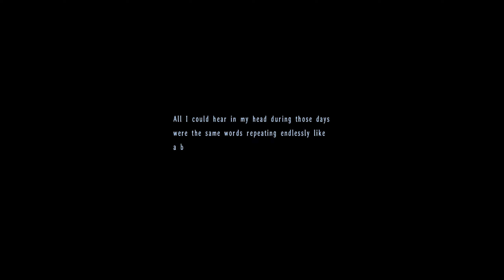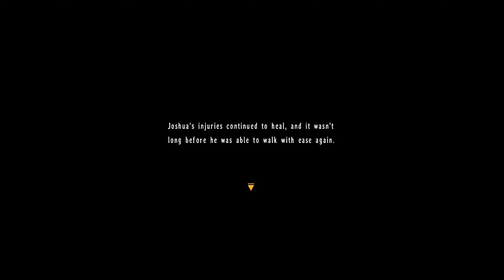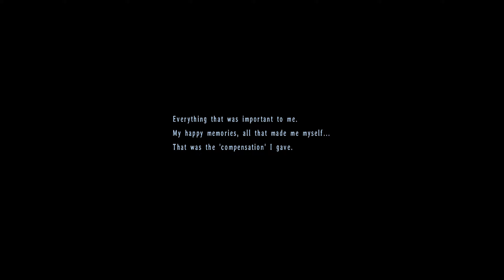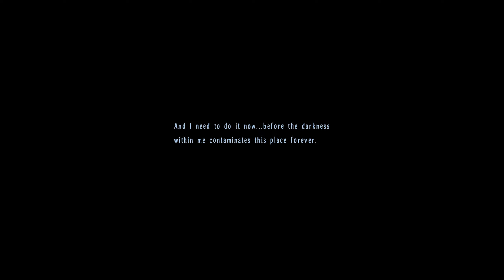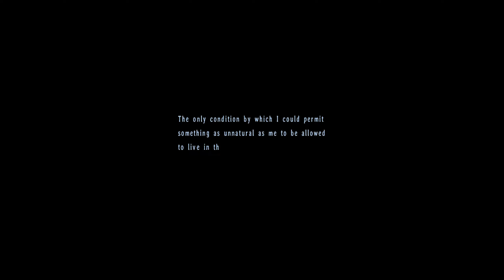⎡Der LEGENDÄRE KÄFER! ⎢ Trails in the Sky the 3rd #23 ⎦ Let's Play half-blind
Let's Play Trails in the Sky the 3rd gameplay deutsch german half-blind
Trails in the Sky the 3rd spielt nach den Ereignissen von Trails in the Sky SC und deckt einige bisher unbekannte Hintergrundgeschichten der Charaktere aus den Vorgängern auf. Im Vordergrund der Geschichte steht Kevin, der durch einen Auftrag der Kirche an ein Artefakt gerät, das ihn plötzlich in eine andere Dimension teleportiert. Nun gilt es Diese Dimension irgendwie wieder zu verlassen.

Spiel: Eiyuu Densetsu VI Sora no Kiseki The 3rd
Plattform: PC
Publisher: XSeed Games

Spielkatze - Das bin ich!